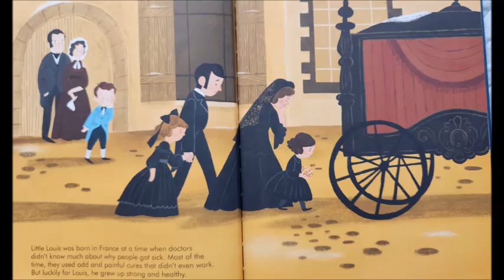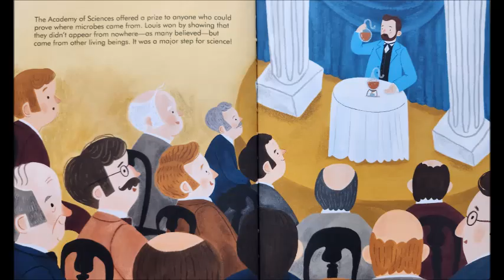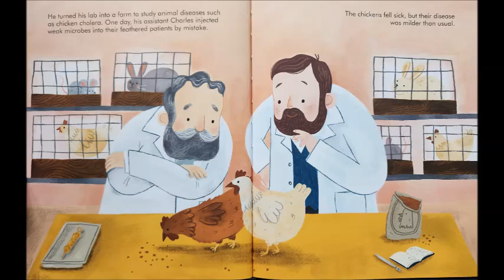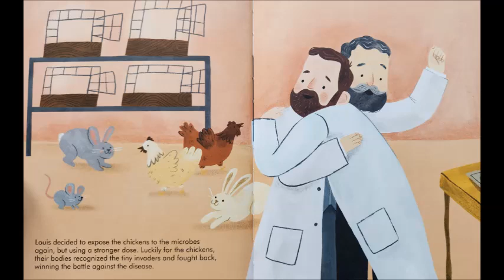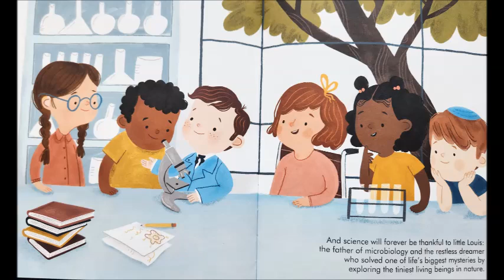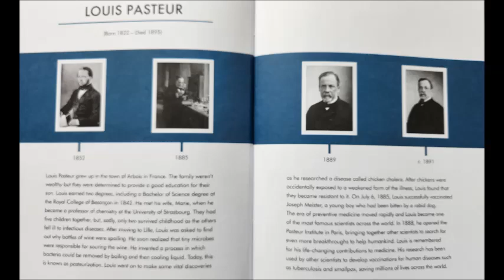Louis Pasteur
Louis Pasteur - Little People, Big Dreams